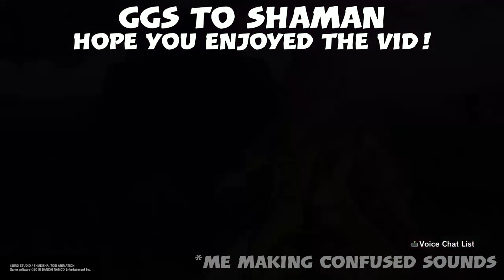Van vs Shaman | Xenoverse 2 Moments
Years ago on XV1, I met Shaman. Really nice guy and fellow man of TFS Culture. He absolutely bodied me back then, but now its XV2 time. "Friendly" XV2 1v1s.